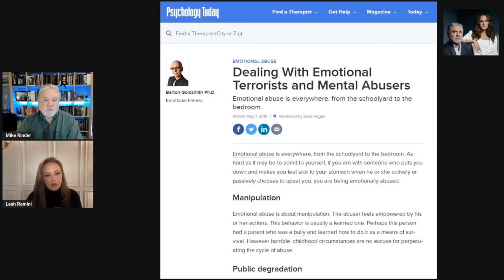Scientology: Emotional Terrorism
Leah and Mike break down the emotional terrorism that is inherent in scientology based on a recent article in Psychology Today.

Find a link to the article and other things mentioned at my blog post

You can now visit the Mike Rinder store for the new collection of merch -- t-shirts, hoodies, mugs, mousepads and more